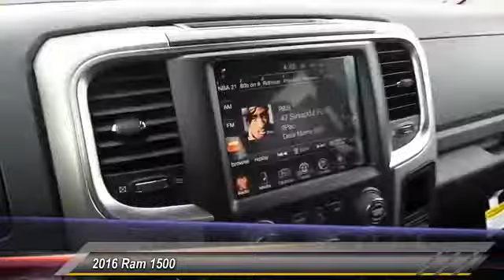2016 Ram 1500 Odessa TX GS205424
2016 Ram 1500 4WD Crew Cab 140.5 Lone Star

Lone Star trim. EPA 23 MPG Hwy/16 MPG City! iPod/MP3 Input, Onboard Communications System, 4x4, Trailer Hitch, Chrome Wheels, Satellite Radio, Flex Fuel, Back-Up Camera. Warranty 5 yrs/60k Miles - Drivetrain Warranty; CLICK ME! KEY FEATURES INCLUDE 4x4, Back-Up Camera, Flex Fuel, Satellite Radio, iPod/MP3 Input, Onboard Communications System, Trailer Hitch, Chrome Wheels MP3 Player, Keyless Entry, Privacy Glass, Child Safety Locks, Heated Mirrors. EXPERTS CONCLUDE Great Gas Mileage: 23 MPG Hwy. VISIT US TODAY Call us up or stop on by! Let's face it: the car buying experience is a big decision. That is why the sales family at All American Chrysler Jeep Dodge of Odessa strives to a hassle free customer experience. Feel free to browse our new and pre-owned inventories of Chrysler, Dodge and Jeep vehicles. Our full service dealership is located in Odessa, TX, and we strive for every customer to leave satisfied! Plus TT&L and fees. Price contains all applicable dealer incentives and non-limited factory rebates. You may qualify for additional rebates; see dealer for details. Some of our used vehicles may be subject to unrepaired safety recalls. Check for a vehicle's unrepaired recalls by VIN